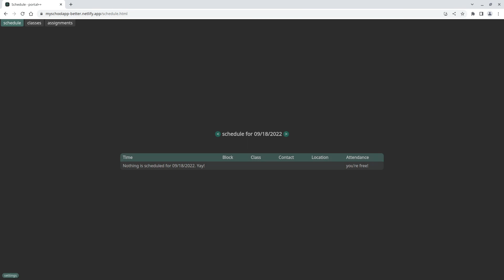Logging into portal++ using my extension